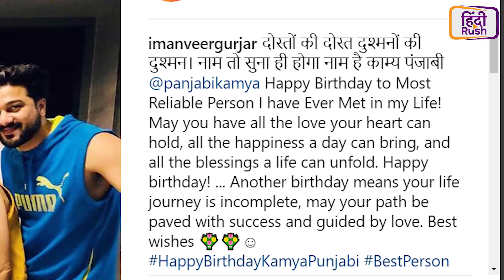Hina Khan BOLD LOOK, Arshi Khan NEW SHOW, Kapil Sharma COMEBACK, Gautam Rode के साथ हुआ FRAUD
आज की खास ख़बरों में देखिये Hina Khan BOLD LOOK, Arshi Khan NEW SHOW, KAPIL SHARMA करेंगे कमबैक, Gautam Rode के साथ हुआ FRAUD और जानने के लिए देखिये ये Video!